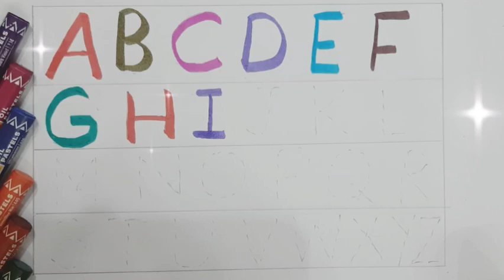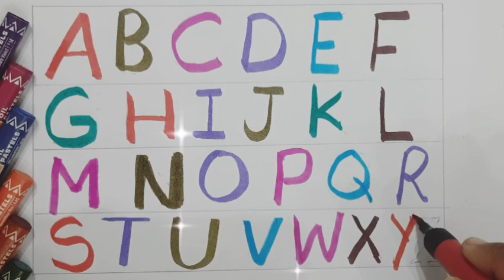A for apple🍎,b for ball, छोटे बच्चो की पढाई,# kidsclass# toddlers, 123,अआइ,कखग,abcsong#Ku Ku Class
# alphabets
# bachhokiabcd
# tunntunntv # learnwithcookie # learnw8ithtasnia # Mantustudyclass # TipTipstudy # tuviko # kukutv